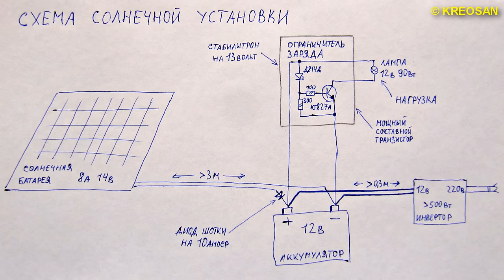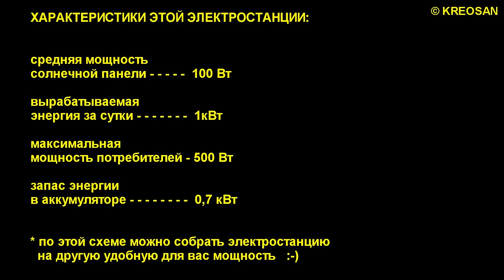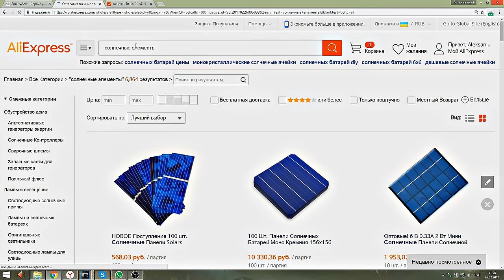✅Солнечная электростанция своими руками 💡Подробная инструкция сборки, альтернативная энергетика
- - - - - - Компоненты для постройки, которые я использовал: - - - - - -